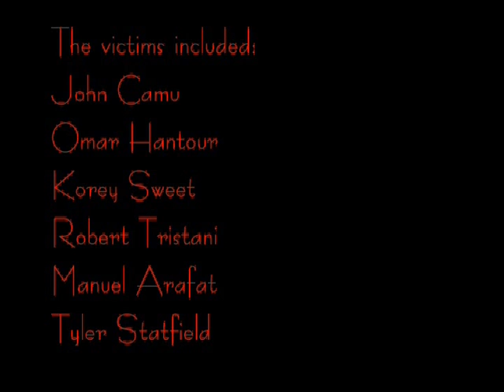Elevator of Doom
*Winner of the 2008 WBHS Film Fest Best Scary Movie Award*

 It's not really scary though :-P. It's a render video of our friends getting killed in an elevator.